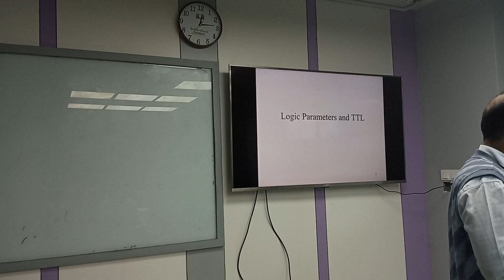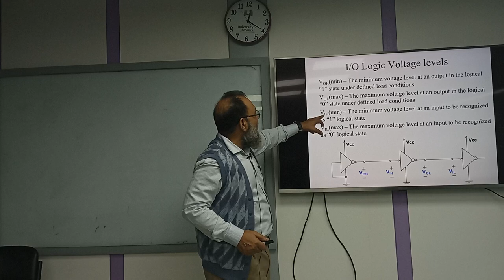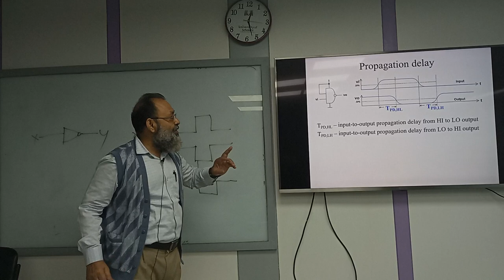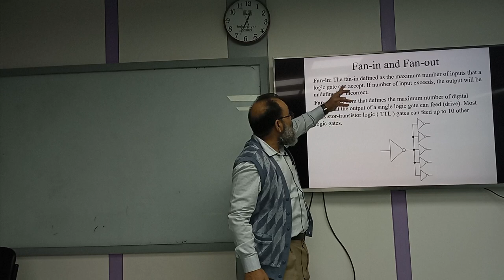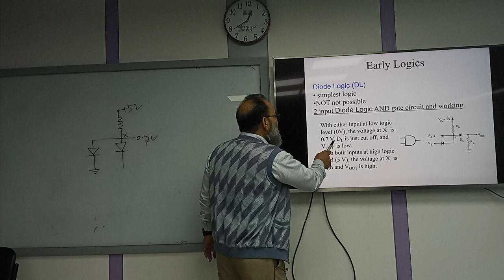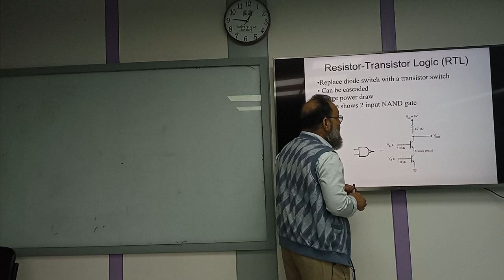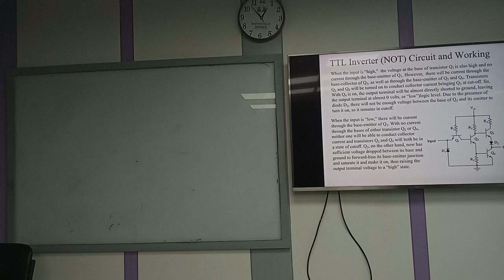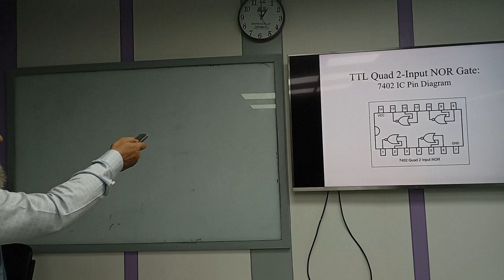Digital Electronics | Lecture-07 | EEE | Dr. Md. Mamunur Rashid | University of Scholars